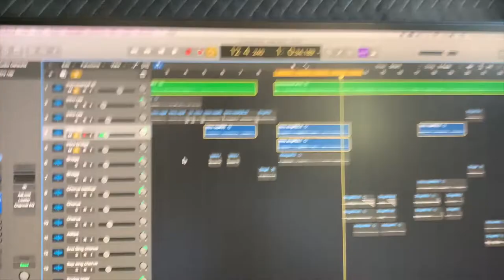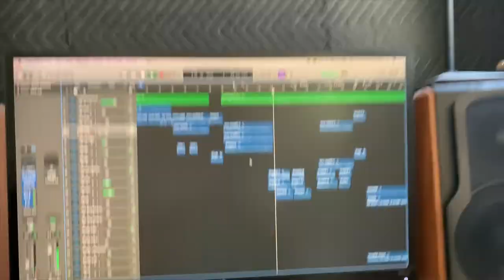How To Make VOCALS Sound Professional in 3 Minutes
One thing I've learned over my past 4 years of music making is the power of layers/harmonizing. Makes your songs sound sooooo much more interesting and professional. Like the vid if you enjoyed por favor! Have a great day my Supersaiyans:)